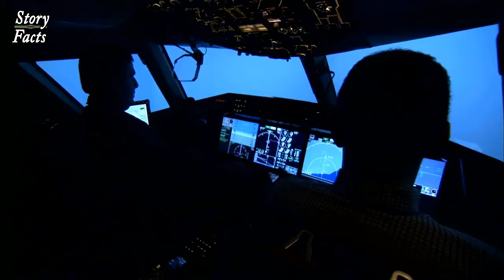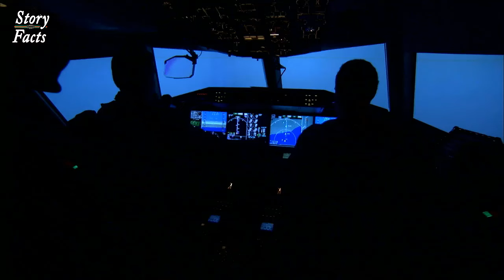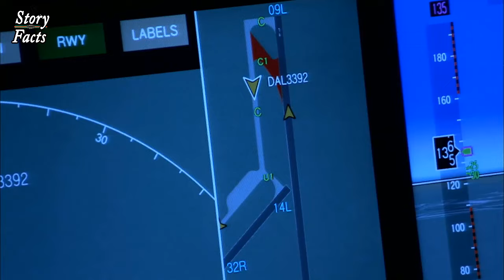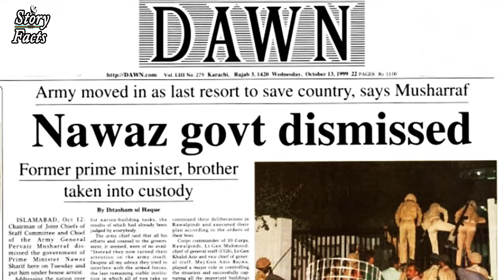12 Oct 1999 The Story of a Coup Documentary || General Pervez Musharraf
12 Oct 1999 The Story of a Coup  Documentary || General Pervez Musharraf

This Video is about General Pervaiz Musharraf Marshal law
that how Nawaz Government Refused to Accept General Pervez Musharraf Aeroplan